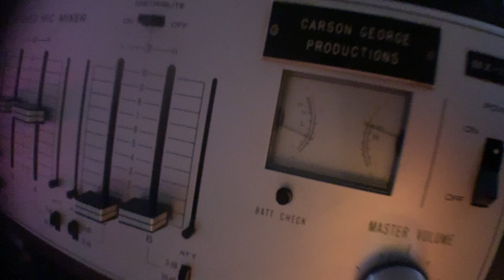Jamaica's first Home made Modular Synth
Just holding a vibe with my analog gears.